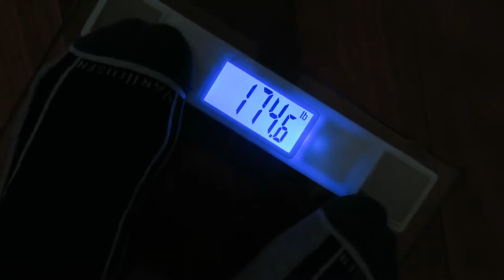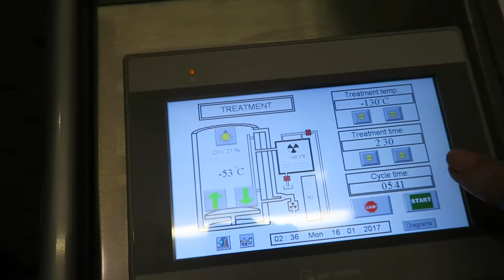What its like being SuperMan! | Experiencing -140 Degrees! | Photoshoot!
Whats up LF-Fam!!! Please show the video some love and Like/Comment. Feel free to browse through the channel!

LiranzoFit.com